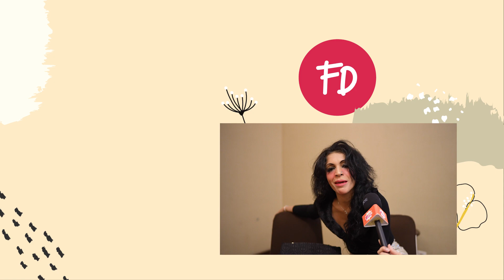Bongkar Isi Tas Kak Jill, Spesial Buat Adik-adik Kak Jill! | Inside My Bag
Halo semuanya! Di video kali ini, Kak Jill bakal membongkar isi tasnya waktu datang ke Medan X Beauty. Buat para adik Kak Jill, pasti penasaran kan dengan isinya? Kira-kira, Kak Jill bakal bawa 10 gelombang kanan dan kiri gordennya nggak, ya? Kalau penasaran dengan isi tasnya, simak video ini!

Follow Kak Jill on Instagram!

Must read articles:
1. Pencinta K-Beauty Harus Tahu, Ini 3 Lipstik Korea Cantik yang Viral!
2. Drama ‘The World of The Married’ Versi Indonesia, ‘Mendua’ Resmi Tayang Bulan Desember!
3. Krave Beauty Bongkar Rahasia Dapur Soal Sampah Kecantikan Mereka dan Solusinya

Female Daily Network presents you the one stop beauty destination, Beauty Studio by Female Daily! for more beauty destination!